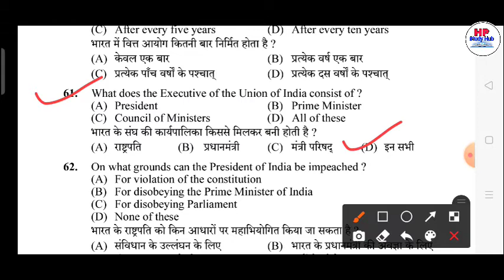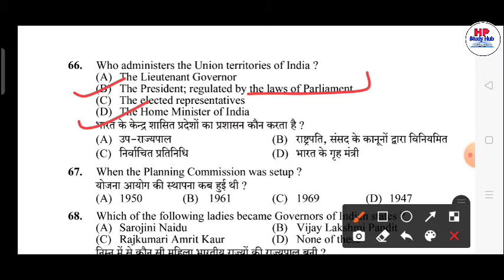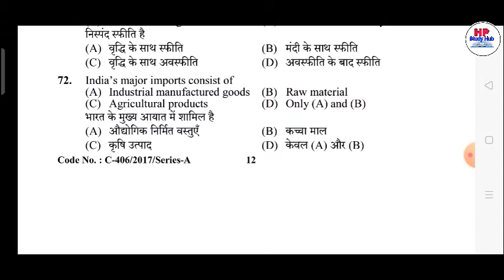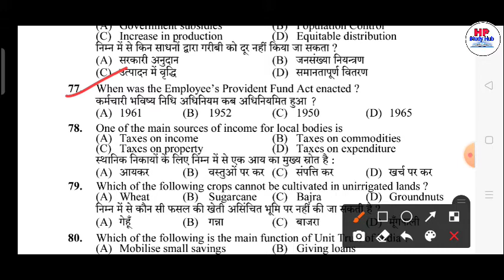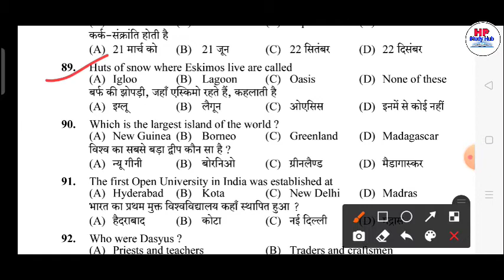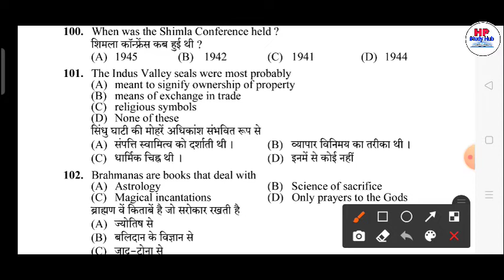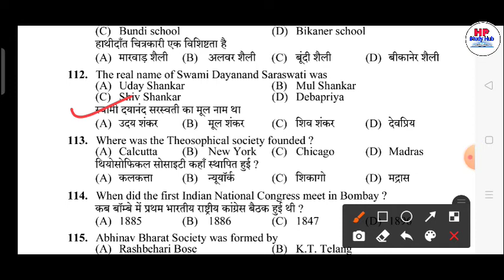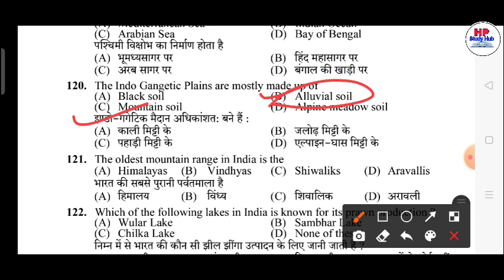GK Section Previous Questions Paper || HPPSC || #2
IN THIS VEDIO WE WILL DISCUSS HPSSC HAMIRPUR PREVIOUS QUESTIONS GK SECTION